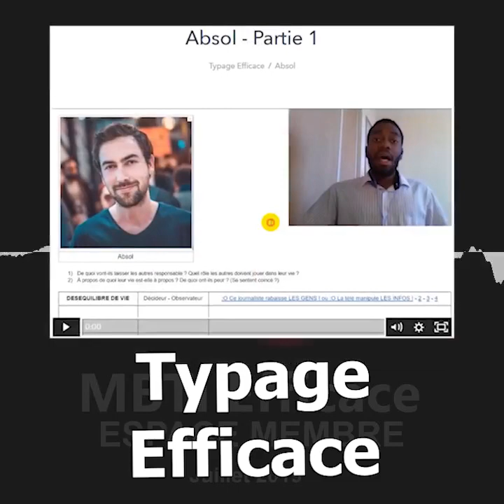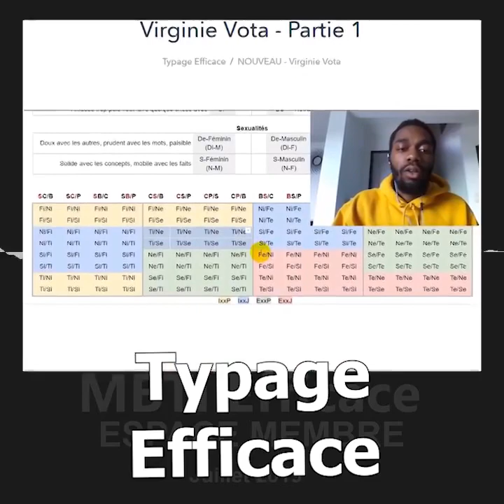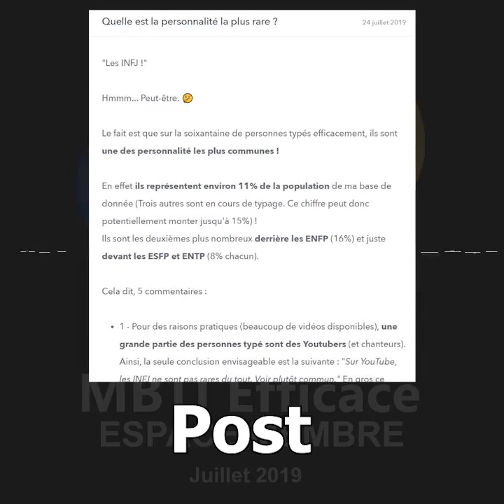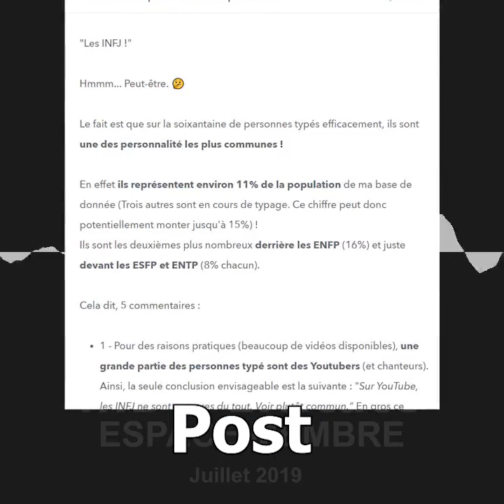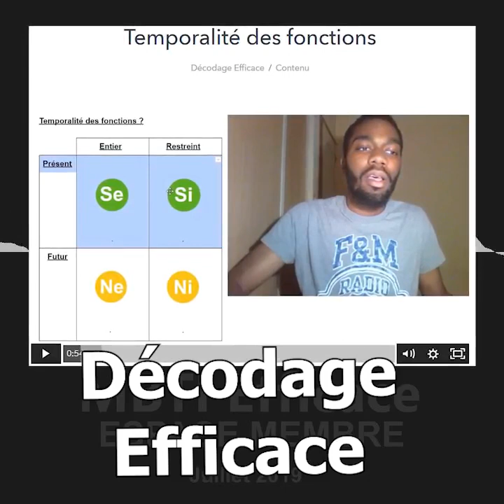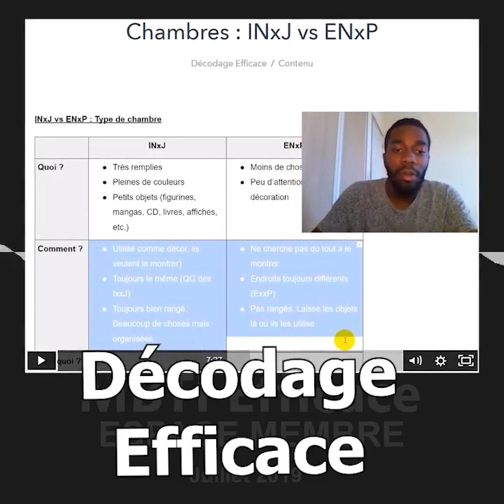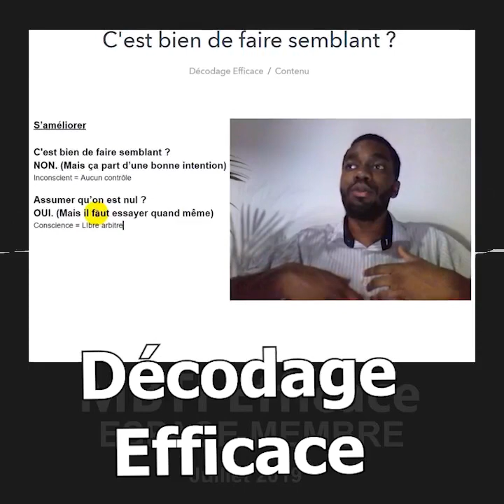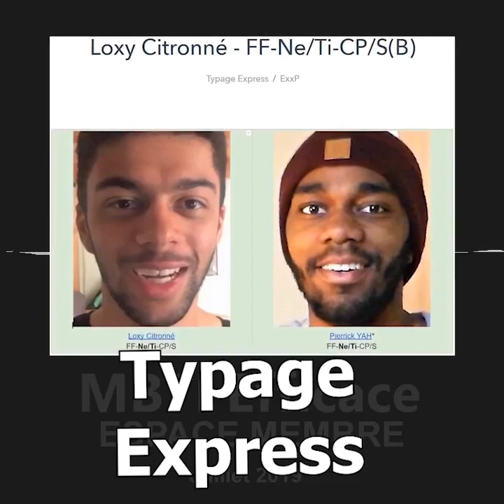INFJ, ABSOL, & FONCTION FÉMININE